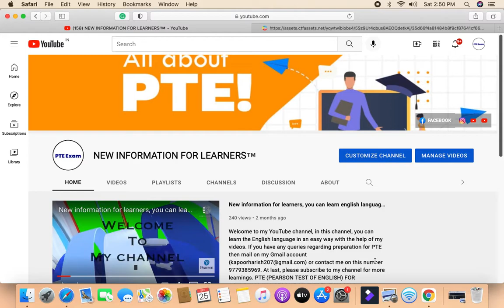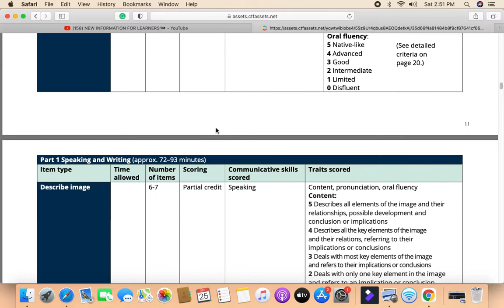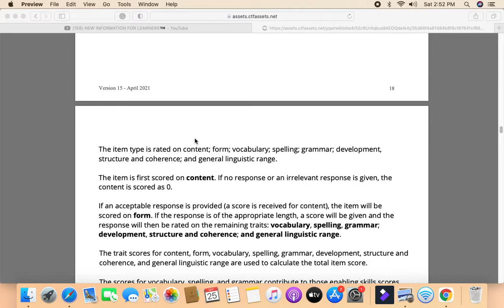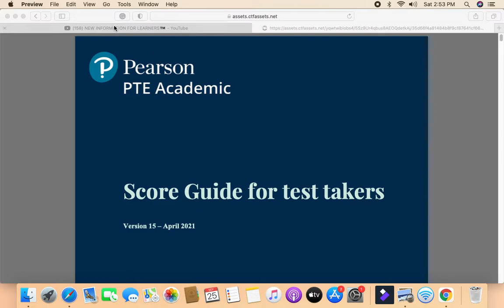“backspace effect” in the PTE academic? 2021 latest update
PTE(PEARSON TEST OF ENGLISH) FOR ACADEMICS HAS BECOME AN EXTREMELY POPULAR ENGLISH LANGUAGE QUALIFICATION TEST OVER THE PAST FEW YEARS.

THERE ARE TWO TYPES OF TESTS- PTE ACADEMIC AND PTE GENERAL. THE PTE ACADEMIC IS A TEST CONTAINING THREE SECTIONS-- SPEAKING & WRITING, READING AND LISTENING.

DO NOT FOCUS ON MYTHS IN PTE